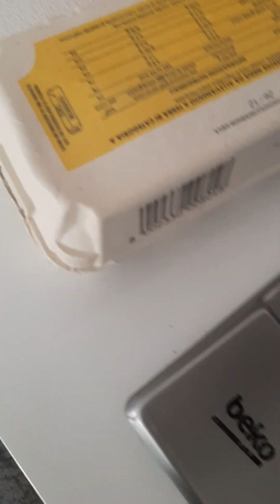Nade is trying tie Aanamta's hair into a ponytail 🤣🤣🤣🤣🤣🤣🤣🤣